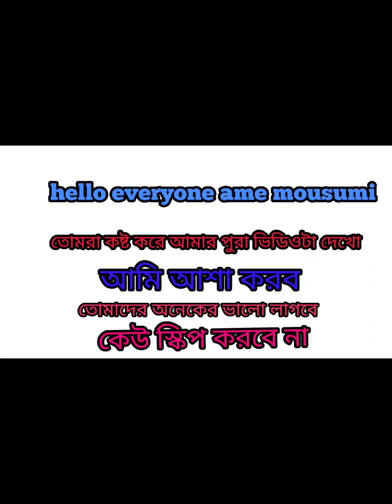আমাদেরকে doctor কি বলল কার মন ভালো না